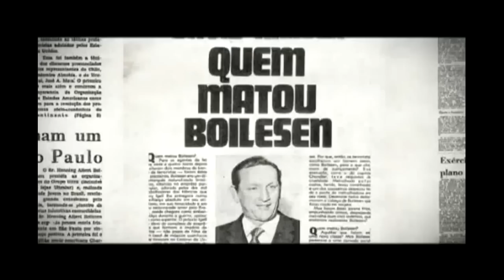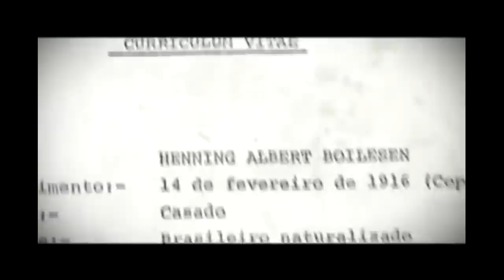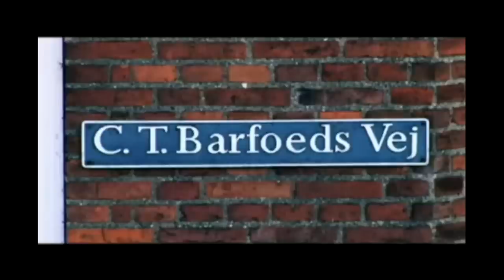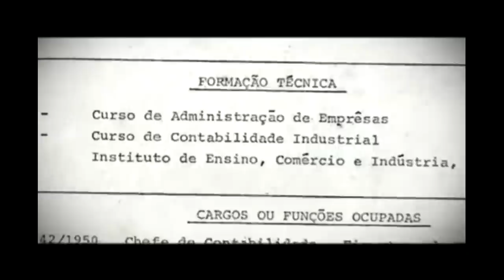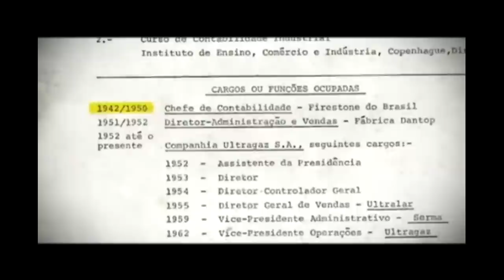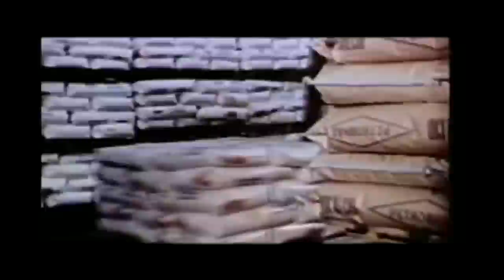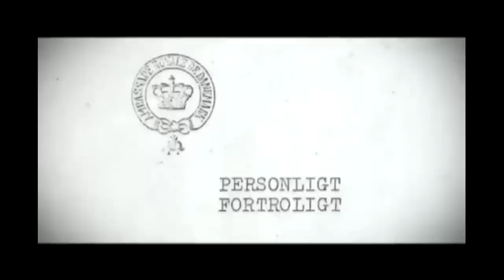Henning Boilesen: Uma vítima da guerrilha urbana no Brasil.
Henning Boilesen foi um empresário dinamarquês naturalizado brasileiro, presidente da Ultragaz e fundador do Centro de Integração Empresa Escola, assassinado por terroristas de esquerda durante o Regime Militar. Apesar de não existir pena de morte no Brasil, foi produzido um documentário chamado "Cidadão Boilesen", um plágio do documentário "Além do Cidadão Kane", com a participação do senhor Fernando Henrique Cardoso, para caluniar uma vítima do terrorismo.

Henning Boilesen nunca foi acusado formalmente de tortura. O documentário "Cidadão Boilesen" é desrespeitoso e menospreza a inteligência da sociedade brasileira. Em qualquer democracia existe a garantia do direito ao contraditório e a ampla defesa. E a verdade histórica é um direito fundamental. Henning Boilesen foi uma vítima de homicídio. Durante o Regime Militar os terroristas de esquerda sempre preferiam atacar estrangeiros, como o senhor Henning Boilesen, para que os seus crimes fossem noticiados internacionalmente. Hoje a esquerda tenta justificar esse e outros assassinatos com acusações absurdas e teorias da conspiração do imaginário esquerdista.